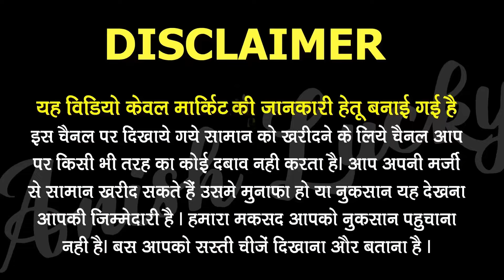Sadar Bazar Patri Market | Sadar Bazar Delhi | Anish Lucky